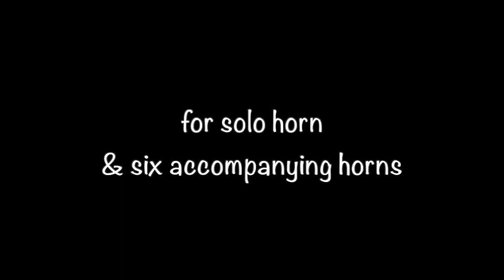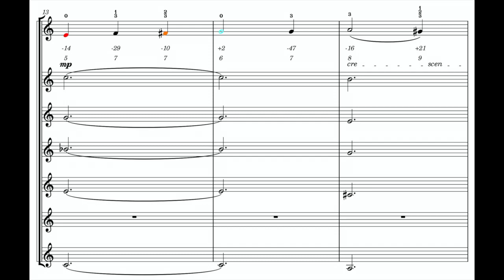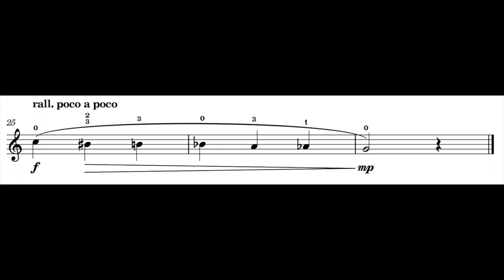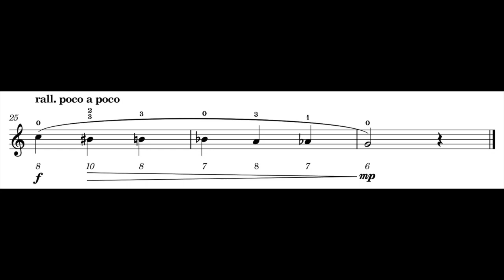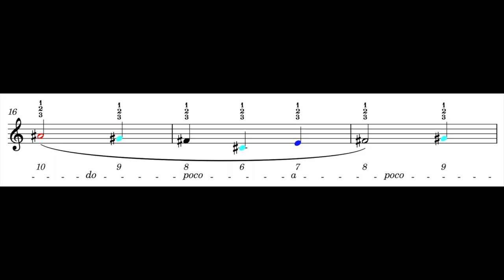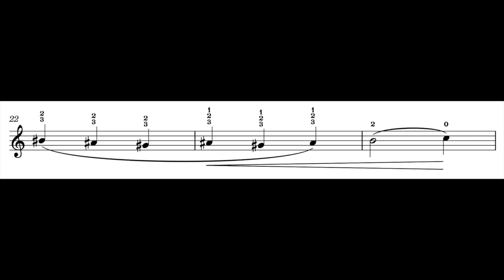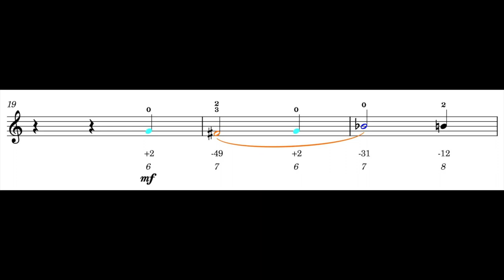French horn ensemble play along - just intonation - 'This Need Not Be' by Michael Hugh Dixon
Short work for solo horn plus 6 accompanying horns.
Play the solo with the track. The solo covers only a one octave pitch range. It is best played on the F horn and with the tuning slides shifted slightly to get some lovely microtones.
The intro shows the tuning setup. The video then plays the 45 second piece once with the solo part sounding and a full score to watch.
The video then plays the piece on a loop, 6 times and always with the optimal fingering.